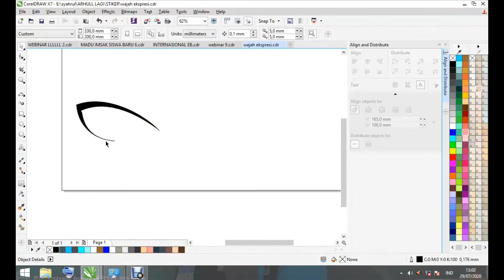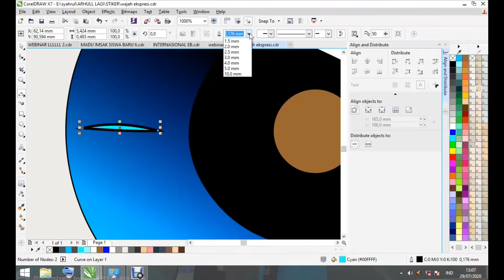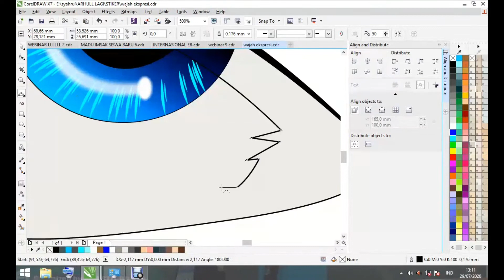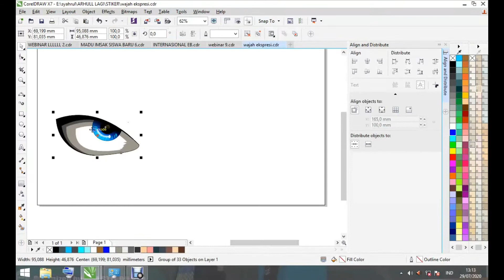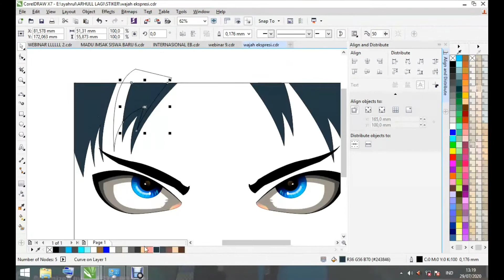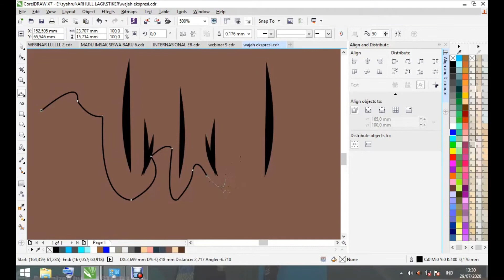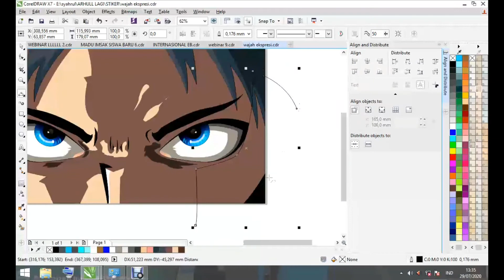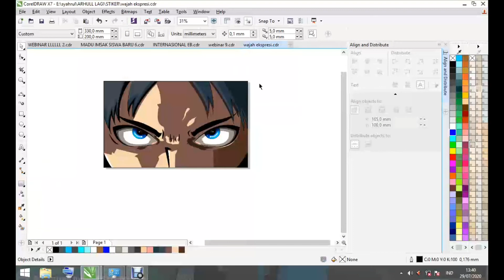anime ( marah ) | coreldraw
anime ( anime ) | coreldraw

ini adalah video tutorial cara membuat anime dengan ekspresi marah yang dibuat menggunakan coreldraw

video ini cocok bagi teman-teman desain grafis pemula karena dilengkapi dengan audio penjelasan yang dijelaskan dengan sangat detail sehingga sangat mudah untuk difahami